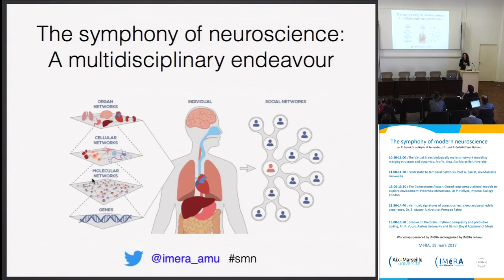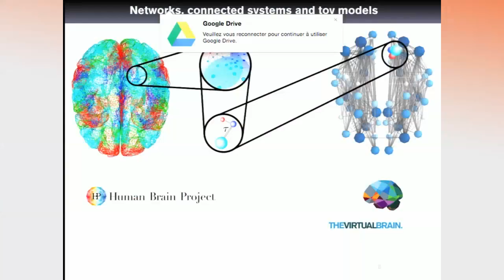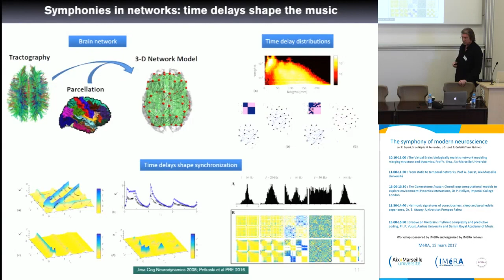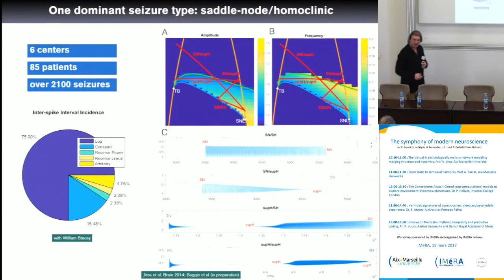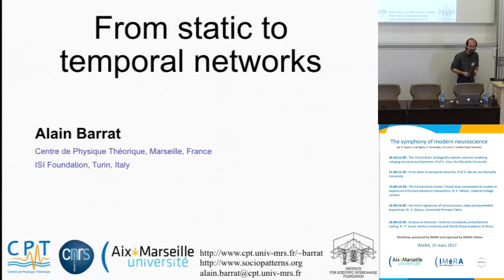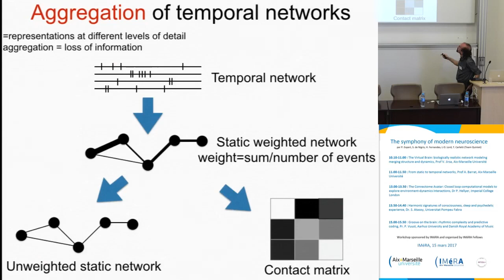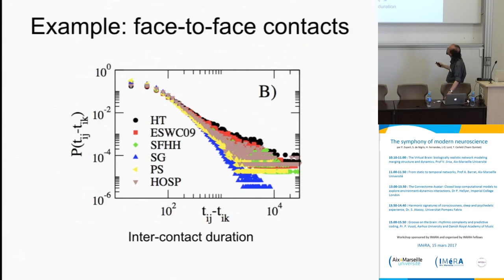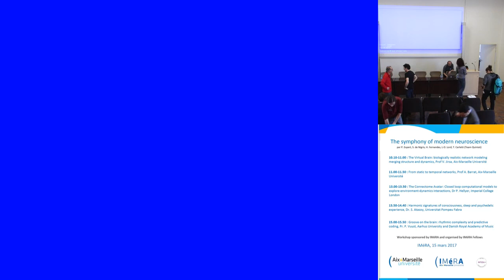IMéRA Diffusion en direct : Symphony of modern neuroscience 15/03/17 - 1ère partie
Vidéo intégrale de la conférence "The symphony of modern neuroscience", tourné en LIVE à l'IMéRA le 15 mars 2017 organisée par les résidents IMéRA 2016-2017 : P.  Expert, S. de   Nigris, H. Fernandes, L-D. Lord, T. Carletti (équipe QUINTET).

Abstract: Harmonic patterns are ubiquitous in nature emerging as building blocks of pattern formation in various physical and biological phenomena ranging from sound waves created by an instrument, electron orbits of an atom, electro-magnetic interactions in a grid of ions, to formation of animal coat and shell patterns in morphogenesis. In this talk I will illustrate how these harmonic waves naturally self-organize in brain activity and underlie brain’s complex spatio-temporal dynamics. Decomposition of functional magnetic resonance imaging (fMRI) data acquired in conscious awake, sleep and psychedelic states into the harmonic modes of brain’s structural connectivity reveals unique characteristics and harmonic signatures of these mental experiences.